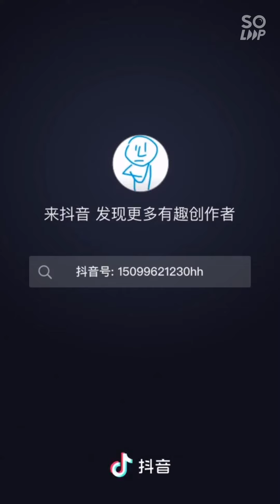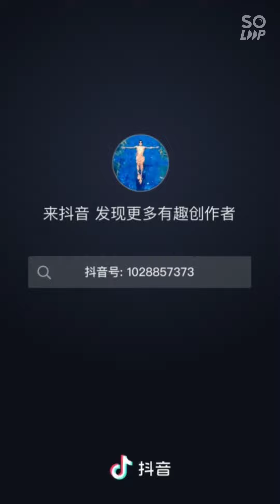Funny Video TIK TOK China 抖音(9)